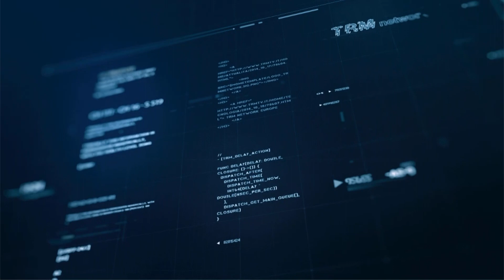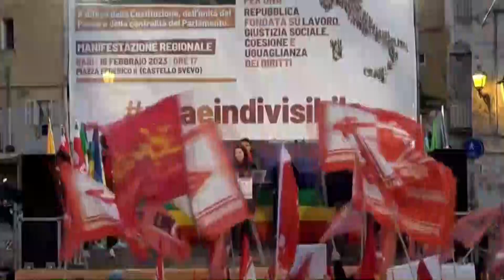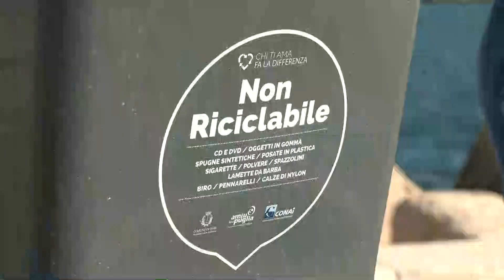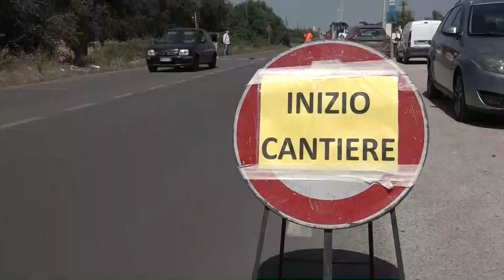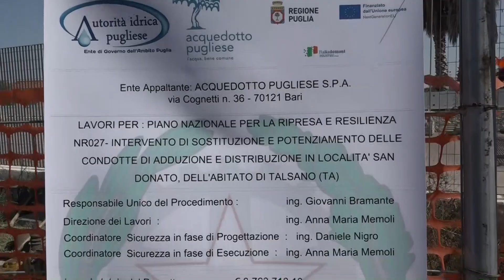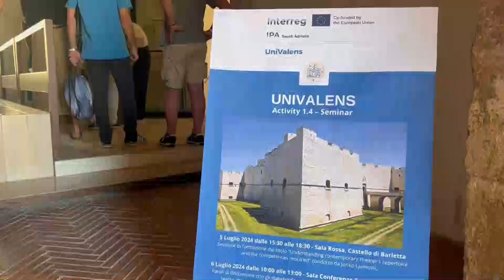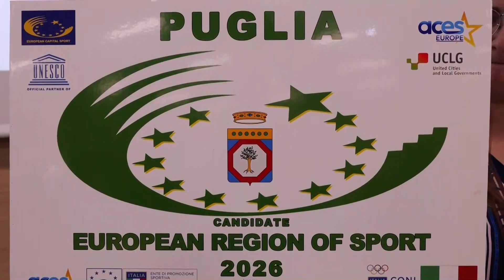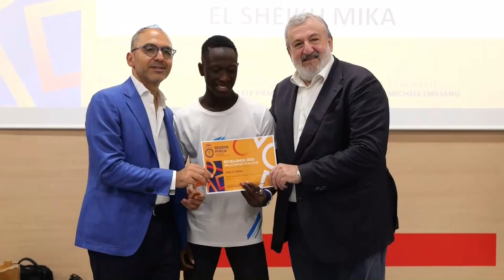TRM h24 News (Edizione delle 19.30) - 8 luglio 2024